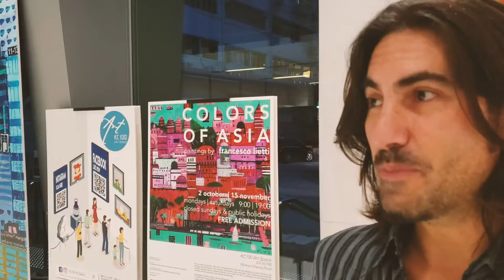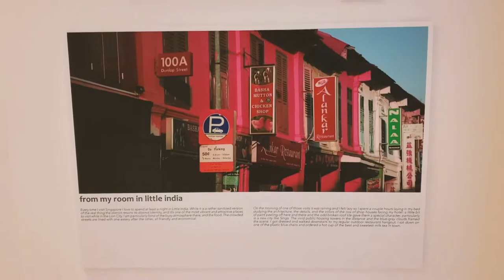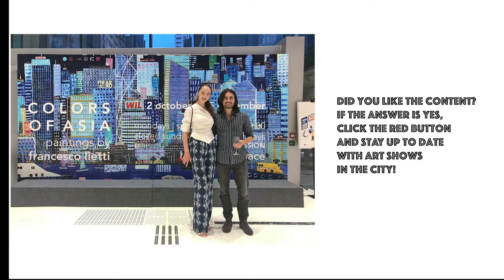Colors of Asia by Francesco Lietti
KC100 Art Space and The Hong Kong Chinese Arts and Culture Promotion Foundation cordially invite you to the following:

Colors of Asia, paintings by Francesco Lietti
This progamme is part of this year’s ITALIA MIA Festival.

Time：4:00pm -7:00pm
Venue：KC100 Art Space, G/F, 100 Kwai Cheong Road, Kwai Chung (MTR Kwai Hing Station, Exit “E”)